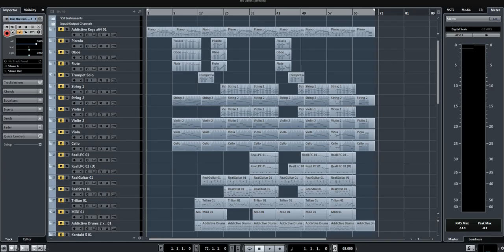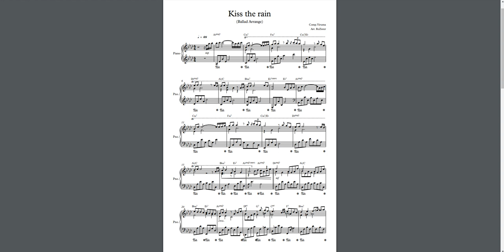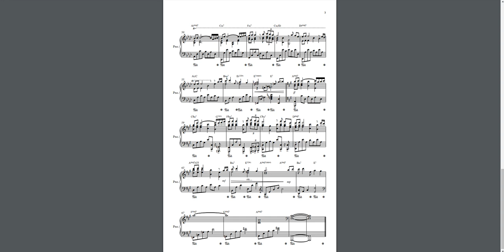[편곡] 이루마 (Yiruma) - Kiss the rain (Ballad Arrange)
안녕하세요, ReZister 입니다!

이루마 선생님의 대표작 중 하나인 'Kiss the rain' 을 발라드 버전으로 편곡해 보았습니다.

어릴 때 부터 즐겨 들으며 연주하던 곡을 이제서라도 편곡해 볼 수 있다니 영광스럽고 뿌듯하네요.

지금은 학교 다니며 알바 하느라 시간과 경제적인 여유가 전혀 없지만,

나중에 기회가 된다면 이루마 선생님처럼 좋은 곡 많이 남겨서 앨범으로 내고 싶습니다.